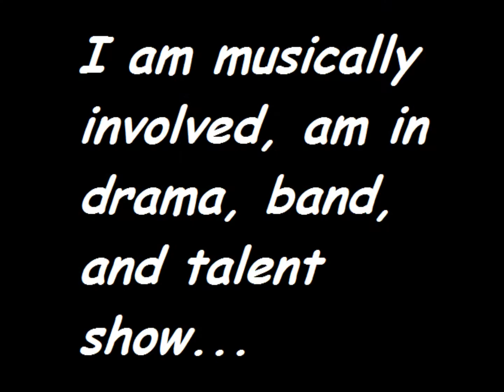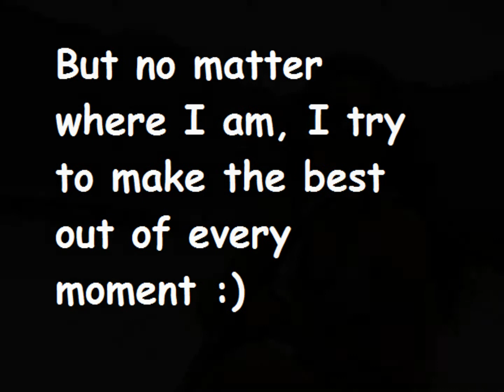Press Play to view My Campaign Movie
Madison Furnas Campaign Movie